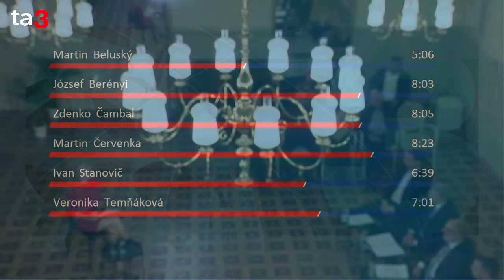Diskusia s kandidátmi na post predsedu VUC Trnava (19:50)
Diskusia s kandidátmi na post predsedu VUC Trnava (19:50)
Moderuje: H. Kostelníková

Kandidáti:
1. Martin Beluský  - Kotlebovci - ĽSNS
2. József Berényi - SZÖVETSÉG - Magyarok. Nemzetiségek. Regiók. | ALIANCIA - Maďari. Národnosti. Regióny
3. Zdenko Čambal – SNS, Smer-SD
4. Martin Červenka – nezávislý kandidát
5. Roland Hakszer – nezávislý kandidát
6. Ivan Stankovič – Hnutie Občan Národ Spravodlivosť
7. Veronika Temňáková - REPUBLIKA
8. Jozef Viskupič – OĽANO, NOVA, KÚ, ZMENA ZDOLA, Sas, KDH, Spolu-občianska demokracia